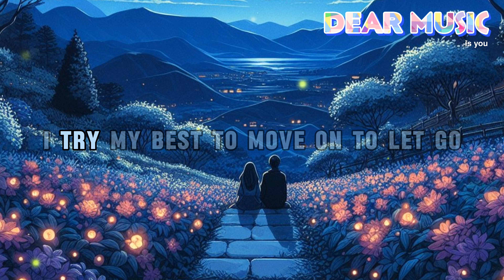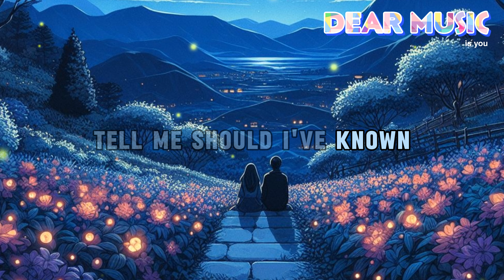Victor Lundberg - Tell Me Should I've Known [Lyrics] | Chill Song | Morning Routine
Was it all just a
Dream just all in my head
Floating rivers up stream
The things that you say

Tell me and be honest
Tell me did you know
That you would believe in me
Just like the winners know

Tell me should I’ve known
That you would believe in me so
Painfully quiet and slow

I try my best to move on
To let go
They said time is a healer

The problem is for me
I need an eternity
So tell me and be honest

Letting go

Letting go
Just tell me and be honest